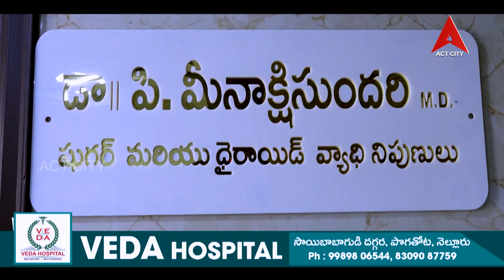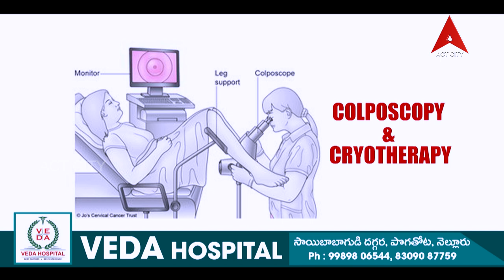హెల్త్ లైన్ // డా. P. మీనాక్షి సుందరి - థైరాయిడ్, షుగర్ వ్యాధి వైద్య నిపుణులు